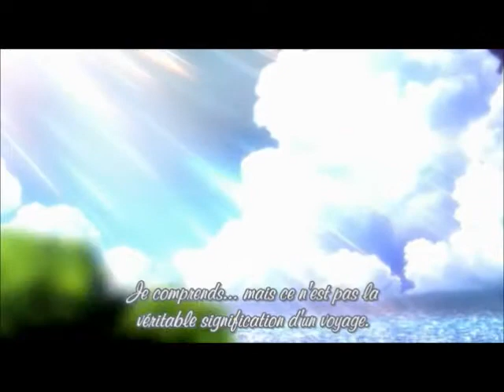Air movie AMV